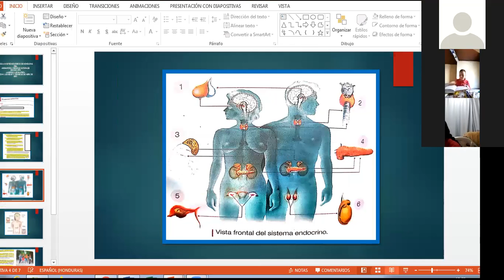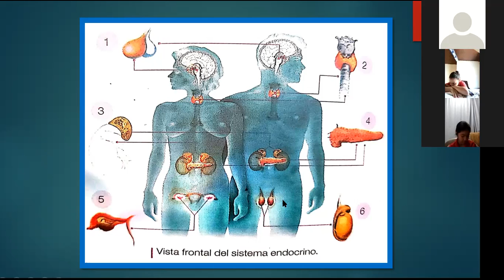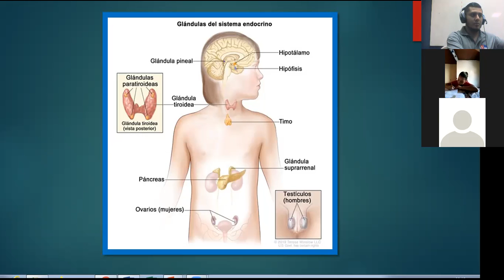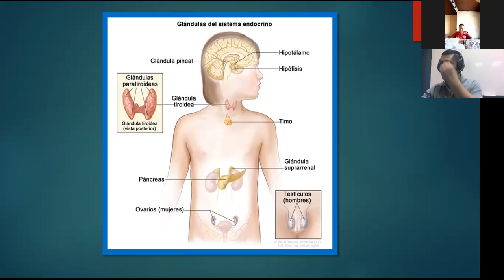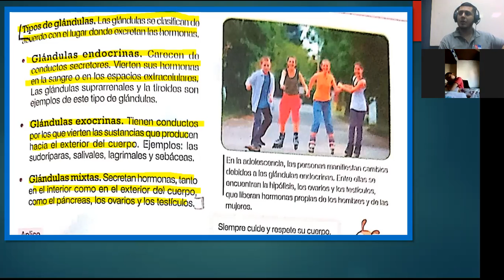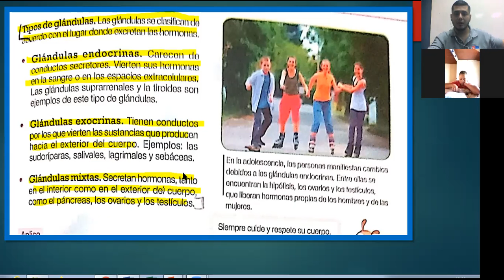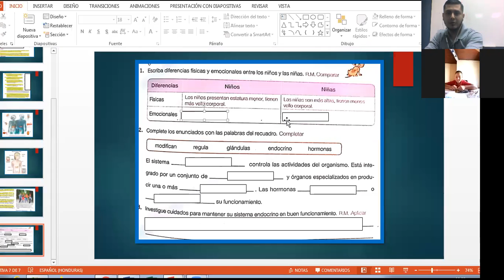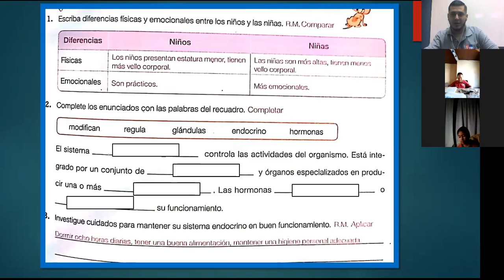CIENCIAS NATURALES EL SISTEMA ENDOCRINO PARTE 2 QUINTO GRADO 30 DE ABRIL